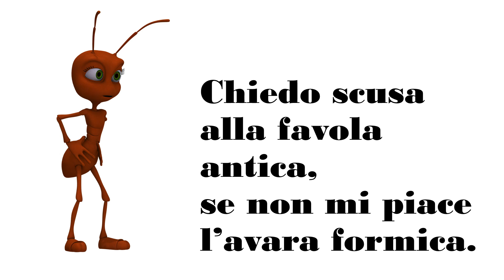Alla formica di Rodari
Rodari